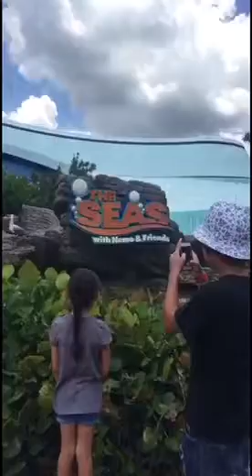Disney world Epcot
Disney world 2016 built. Six. 2016. Love. Family Summer sixteen. Bond. Daughter love life